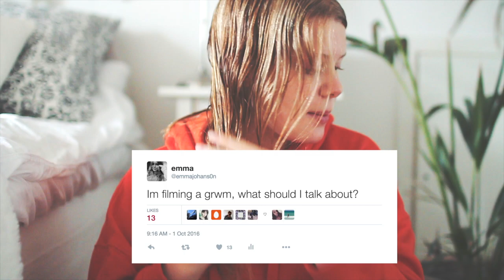CHIT-CHAT GRWM: How To Find Yourself & Be Happy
chit chat get ready with me (grwm) episode 1: how to find yourself and how to be happy

☾ Nerd stuff etc
✦ Camera: Canon Rebel t3i
✧ Lens: Sigma 1.4 30mm Art
✦ Editing: Final Cut Pro X

IF YOU READ THIS COMMENT "lovelife" to confuse people :ppp

hellllloooo :)
today im doing my first get ready with me in my new series! im so excited for this and i hope this will help a lot of you! every single monday im gonna be posting a new chit chat grwm where i talk about a certain subject that you have requested. comment down below what you want me to talk about! it can literally be ANYTHING! this is almost like my eyebrow talks that i used to do on my vlog channel, hope you like it :)

COMMENT FALL 2016 VIDEO REQUESTS DOWN BELOW! thanks ily!

This video was inspired by some of my favorite youtubers: mylifeaseva, bethany mota, stilababe09/meredith foster, niki and gabi, hayley williams, connor franta, aspyn ovard, aspyn + parker, alisha marie, rclbeauty101, okaysage, freelee the banana girl, bonnyrebecca, twaimz, thatcherjoe, chanelegance, laurdiy, jennxpenn, luke korns, maybaby, and more!